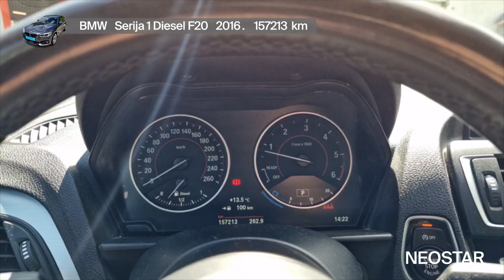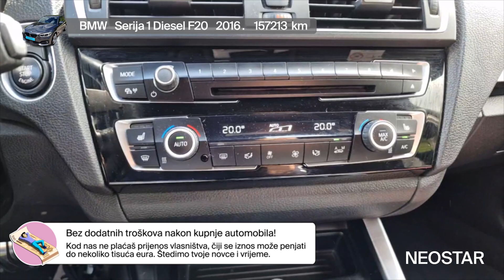Snovi postaju stvarnost kad okreneš ključ -BMW (D)-Bmw Serija 1 120d M